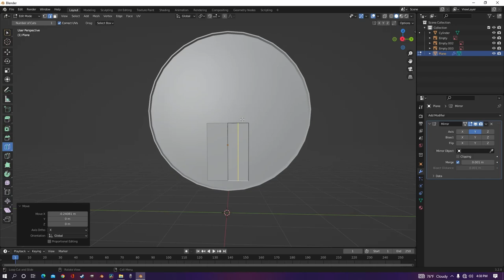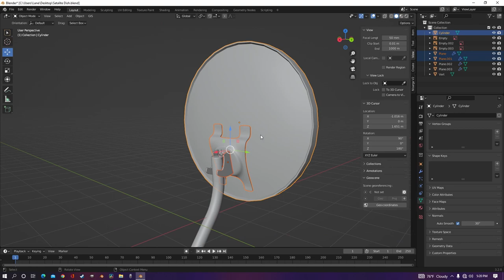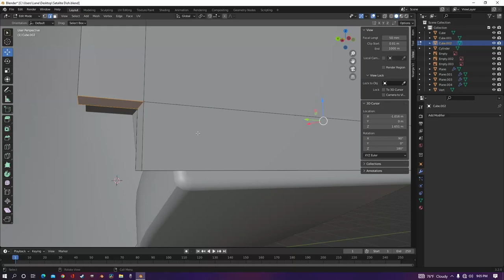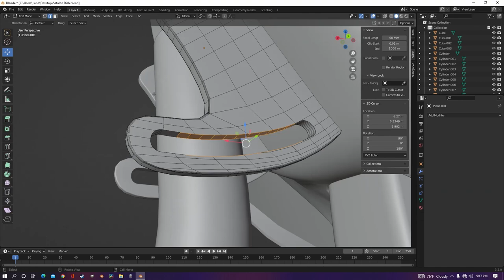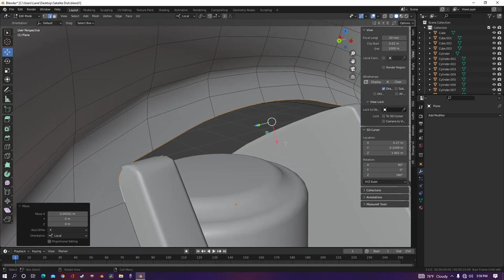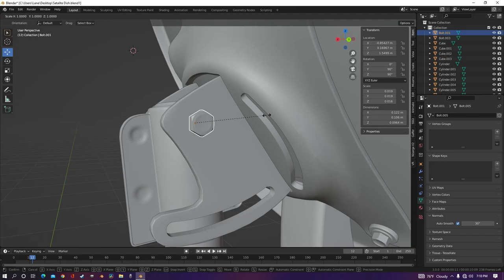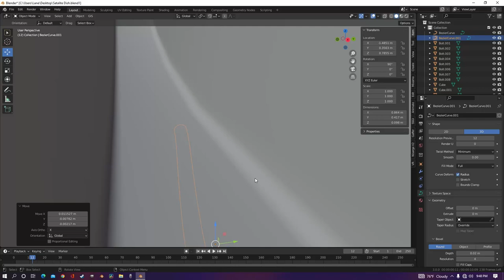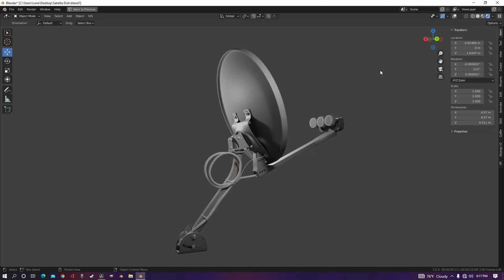How I made this satellite dish in Blender